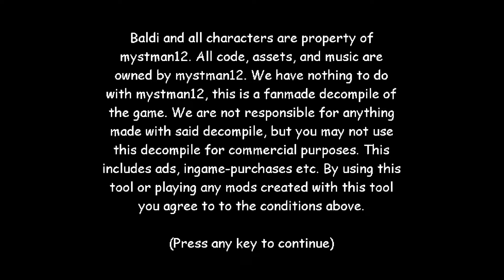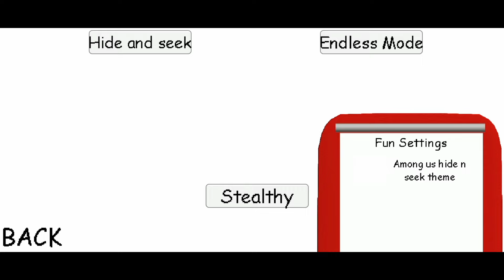Baldi's Basics 7.0 Android - Hide-and-seek (Normal Mode)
Baldi's Basics 7.0 Android - Normal Mode Walkthrough (Full Game & Ending)
A similar decompile of Baldi's Basics Plus, now can experience it in Android!

Remembering that the download links are below.

🎮 Gaming Channel...